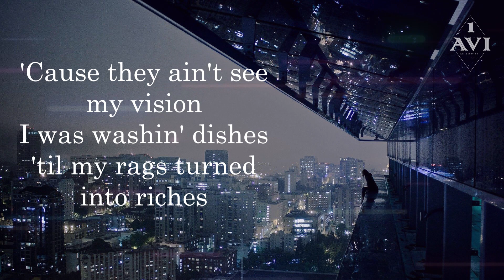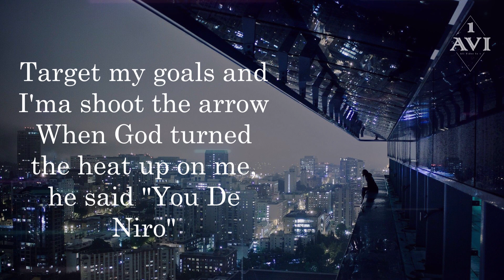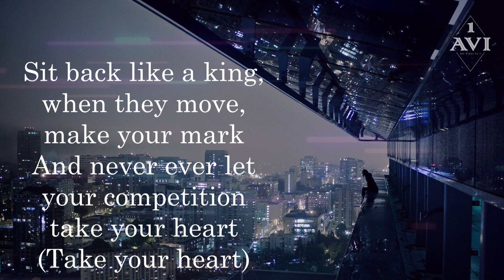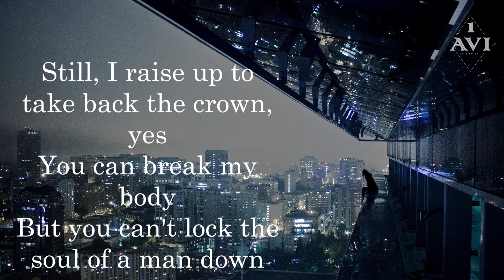Meek Mill - Believe feat. Justin Timberlake (lyrics)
Believe
You know I still believe, still believe in you and me
'Cause every night I go to sleep, go to sleep
I can see it like a movie in my dreams
Put my face in the dirt on the ground
Still, I raise up to take back the crown, yes
You can break my body
But you can't lock the soul of a man down (Yeah, uh)

Follow your dreams, not your addictions
How we gon' follow our dreams locked in a prison?
They tried to swallow me whole, God be my witness
Deprive me out of my dreams but I'm relentless
I want the money, ain't never want attention
So I don't pay attention to comments and all the mentions
'Cause they ain't see my vision
I was washin' dishes 'til my rags turned into riches
Glad when it was Christmas
We ain't even barely get presents, but we was gifted
In the school of failure, we present, perfect attendance
Welfare baby, we workin' with what they give us
Made me some commas, judge still gave me a sentence
No period, city girls don't get scared when it's really real
When your bank account twenty mil' and your house up on a hill
And your fam in the driveway, you walk out and see the grill
Thank God you believe, make sure you pray when you kneel, yeah

My bank account, it was on super-zero
Ain't never panic, I'm a superhero (Uh)
Target my goals and I'ma shoot the arrow
When God turned the heat up on me, he said "You De Niro"
Play your part, got some brains like the scarecrow
Let's play it smart, 'cause we ain't playin' checkers, this is chess, play your pawns
Sit back like a king, when they move, make your mark
And never ever let your competition take your heart (Take your heart)
Say I believe in myself
When everybody stop believin', never leave on yourself
They had my back against the wall, I had to lean on myself
Almost made me put my dreams on the shelf, I'm trippin' (I'm trippin')
Laws of attraction, you just think I'm rappin'
I'm just puttin' out the energy so I can grab it
Everything that's in my memory that I imagined
It's finally here, hundred million in a year

I still believe, still believe in you and me
But you can't lock the soul of a man down

As I lay (As I lay) me down to sleep (Down to sleep)
Pray the Lord (Pray) my soul to keep (Soul to keep)
Fallen ones, (Fallen ones) rest in peace (R.I.P.)
Please, God, watch over me (Watch over me)
Pray the Lord (Pray) my soul to keep (My soul to keep)
Please, God, watch over me

Copyright AVI1 2020